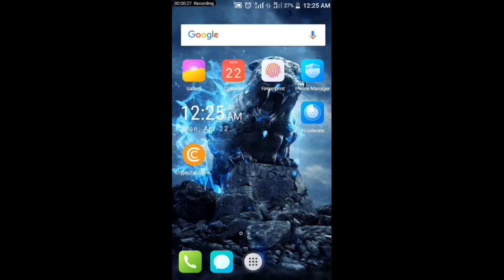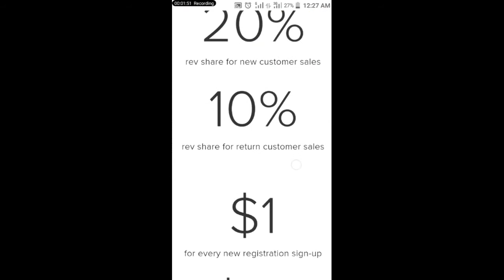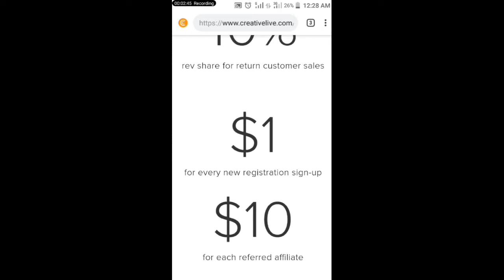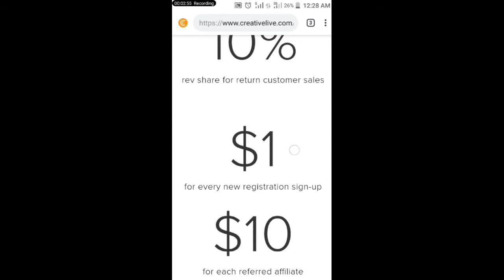How To Make $1000 Online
Welcome to "self made Millionaire" in today video, I will show you how to make $1000 weekly with my new method. .

This video is inspired by Digital Millionaire